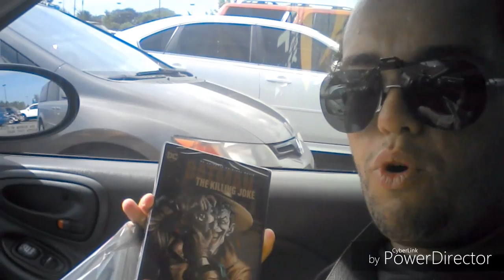Crazy Vlogs Season 2 episode 10: Vloging in the car, random moment, top 10 list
In this mid season finale of Crazy Vlogs, I buy a movie and some popcorn from Walmart, Brandon and I act random, and we both do top 10 list of things we wish we could get but don't have the money to buy.

What are things you wish you could get but don't have the money to buy?